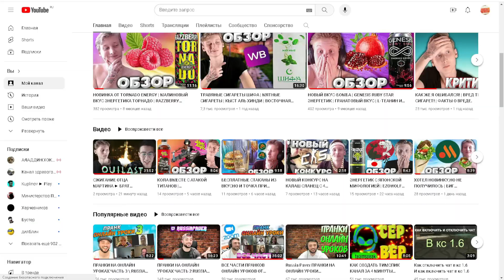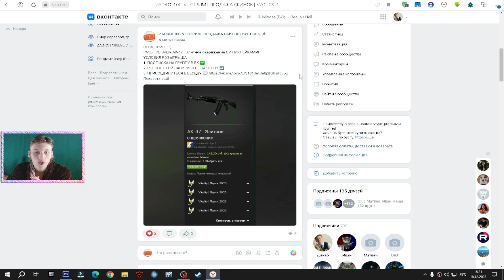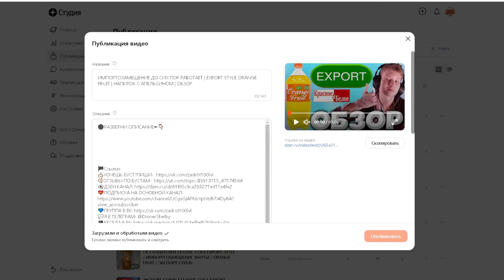ПОСЛЕДНИЙ НАПИТОК БРЕНДА ЭКСПОРТ СТИЛЬ | LEMON & LIME | ЗАМЕЩЕНИЕ СПРАЙТА | ЛИМОН И ЛАЙМ | ОБЗОР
⚫РАЗВЕРНИ ОПИСАНИЕ►👇🏻